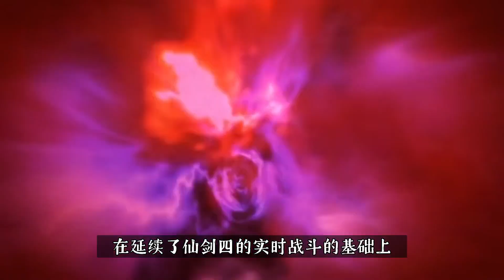《仙剑奇侠传》画质变迁史！从仙剑奇侠传1到仙剑奇侠传7